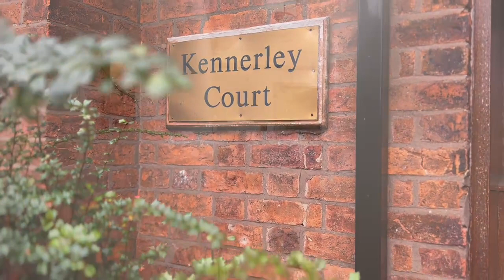1, Kennerleys Court, Kennerleys Lane Wilmslow, Cheshire, SK9 5EQ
This spacious, two double bedroom ground floor apartment is approached via a shared communal entrance. The accommodation comprises of an 'L shaped' hallway (with built in double store cupboard and linen cupboard), spacious dual aspect living/dining room (with large bay window with plantation shutters, tall ceiling heights with picture rails and an inset living flame gas fire with feature surround), kitchen (with Corian work surfaces and integrated appliances such as Smeg gas hob and extractor fan, fridge/freezer, Smeg dishwasher & AEG microwave, grill  and oven), large main bedroom (with fitted wardrobes and matching furniture) with en-suite (with white sanitaryware, vanity sink unit, separate shower enclosure and ladder towel radiator), second double bedroom (with plantation shutters, could be utilised as a study or a separate sitting room) and a bathroom (with white sanitary ware and vanity sink unit). The property is double glazed throughout, is warmed by gas fired central heating and has a telephone intercom system.